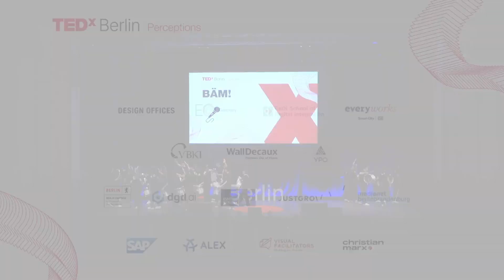BÄM! : Drumline - Show | TEDxBerlin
An electrifying Drumline performance by BÄM! Feel the rhythm, energy, and precision as they command the stage with their powerful beats and dynamic presence. In September 2014, the first Berlin Drumline School was opened! Supported by Peter Fox (Seeed), Bryan Little and Kulturprojekte Berlin GmbH in Kreuzberg.

BÄM teaches the type of show drumming, which is hardly common in Germany, and to train one or more drum groups based on American models in Berlin with the aim of performing on street parades, sporting events and on their own stage shows. This talk was given at a TEDx event using the TED conference format but independently organized by a local community.